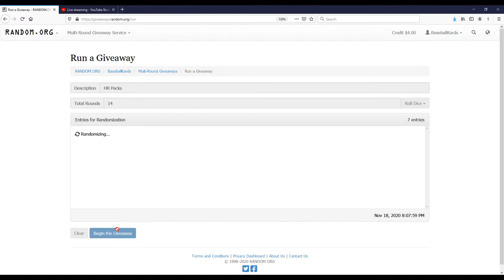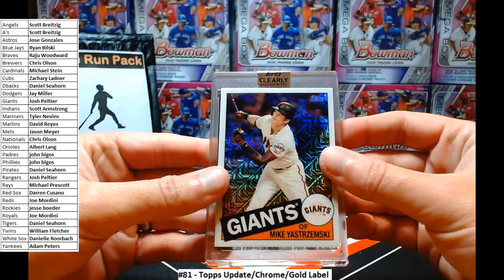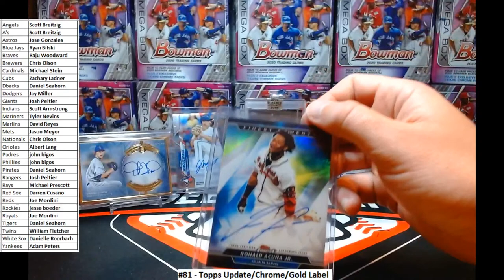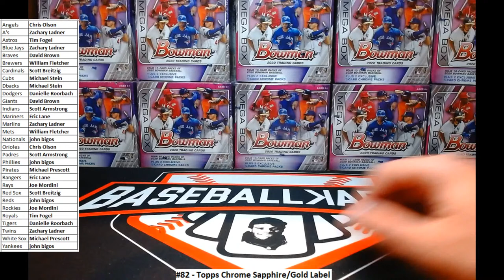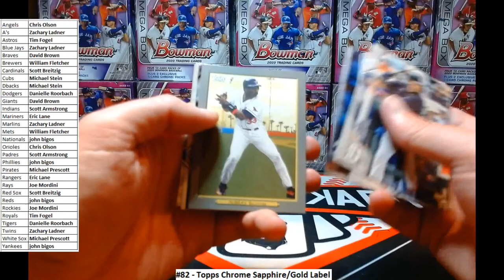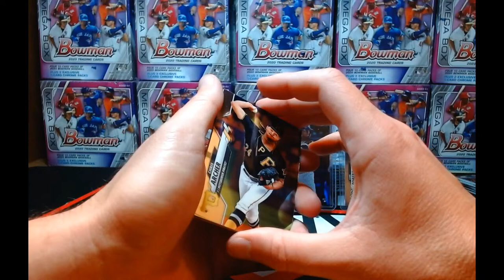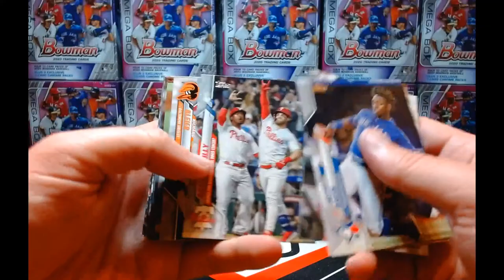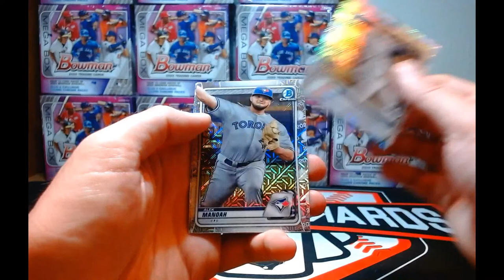Breaks #81 & 82 - 2020 Topps Update, 2020 Topps Chrome Sapphire , Gold Label and More!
Tonight we're doing a couple different breaks!

2020 Topps Update Hobby
2020 Topps Chrome
2020 Topps Gold Label
2019 Clearly Authentic
AND a Home Run Pack!

2020 Topps Chrome Sapphire
2020 Topps Gold Label

Then some Personals and Pack Wars!